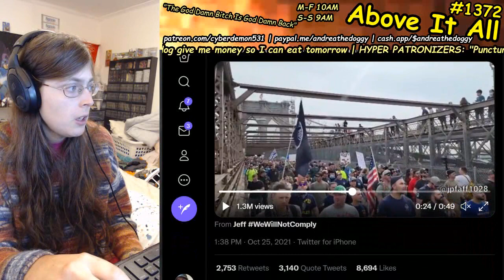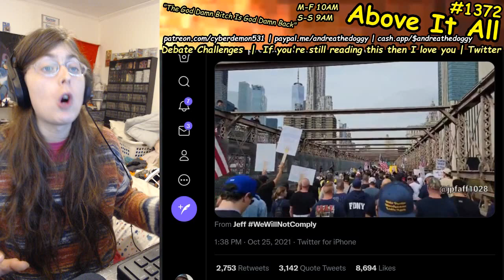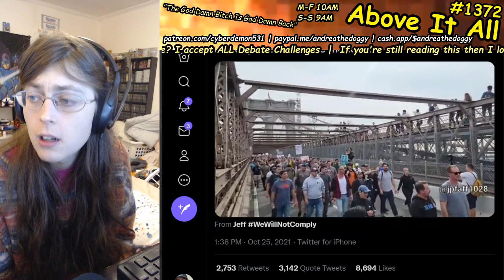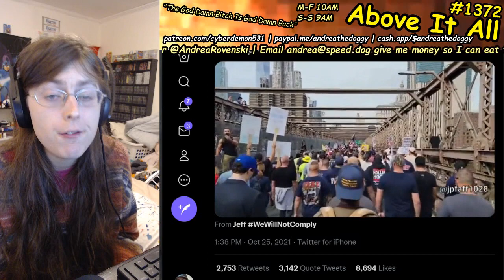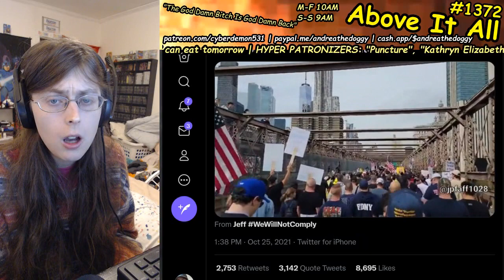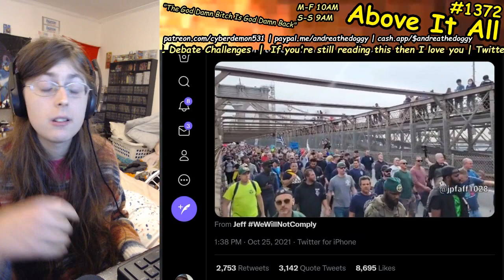CRINGE: Cops And Other Bozos March In New York City Against Vax Mandates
Send me money to help me eat tomorrow!